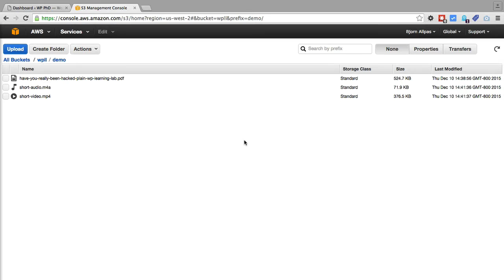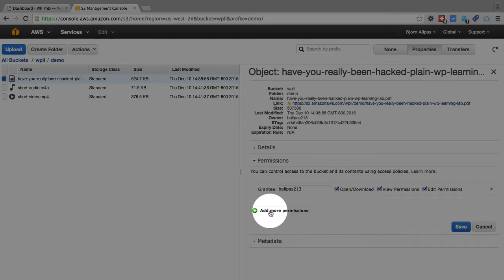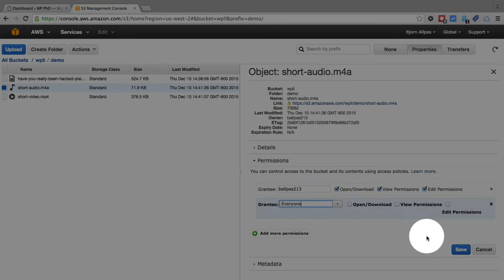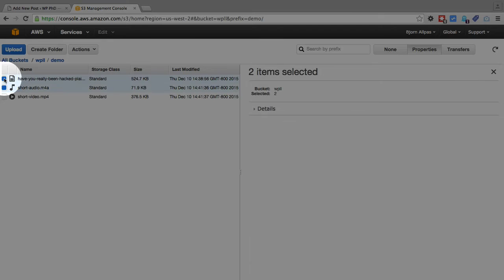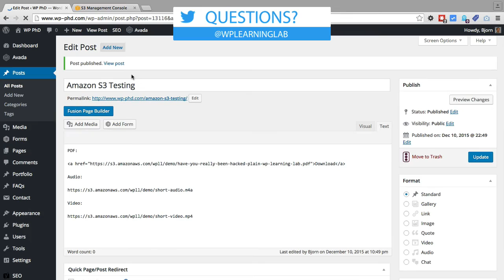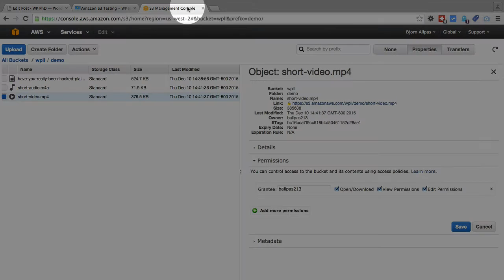Find & Use Amazon S3 Embed Code - The Embed Code S3 Is Not What You Think | WP Learning Lab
Amazon S3 is a great place to have your CDN. By storing your videos there you'll be saving a lot of server bandwidth

Amazon S3 is very affordable because you only pay for the bandwidth that you actually use.  Here is breakdown of their pricing:

The only trouble with the Amazon S3 console is that it's not very user friendly, so it can be difficult to find the embed code you need to add the videos to your site.

There are a handful of plugins that make this easier, but if you don't want to add more plugins to your site, you can do it manually as well.

The trick is, in the S3 admin console, select only the file you want to embed into your WordPress site.  Then click on the Properties tab to open to find the URL to the file itself.

Copy that URL and paste it into your WordPress site.  If it's an audio file WordPress will detect that put the file into an audio player automatically.

If it's a video file, WordPress will detect that as well and put the video into a video player automatically.

One last thing, for this to work, you have to set the permissions.

Below the file name in the Properties tab there is a Permissions area.

In that area, make sure that you create a permissions for Everyone and at set it to allow Open/Download.  That will make sure the file is usable outside of the Amazon S3 console.